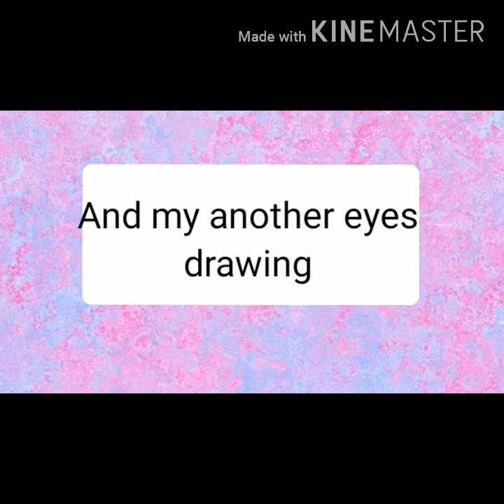How draw simple eyes